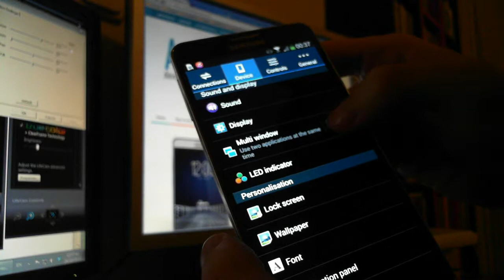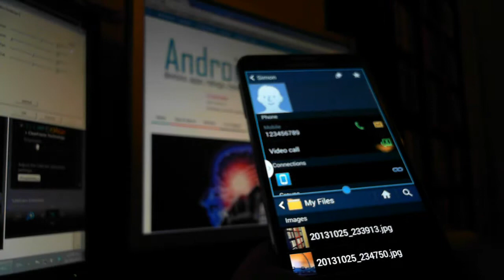Use multitasking Multiview app on Samsung Galaxy Note 3